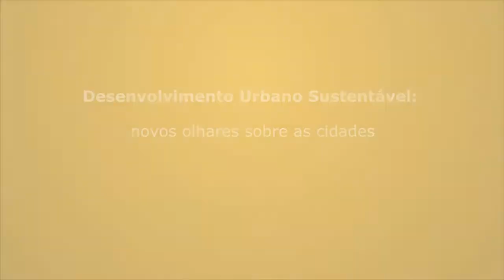Vídeo 12 - Slow City 2.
Nesse trecho do programa especial Urban View Debate Lair Krähenbühl, diretor-coordenador do Núcleo Estratégico Legislativo do Sindicato da Habitação (Secovi) fala sobre o conceito de Slow City.

Essa edição do Urban View reuniu profissionais de diferentes perfis para conversar sobre desenvolvimento urbano sustentável, tema que envolve todos os moradores das grandes cidades. Acompanhe todos os vídeos do debate aqui no nosso canal.